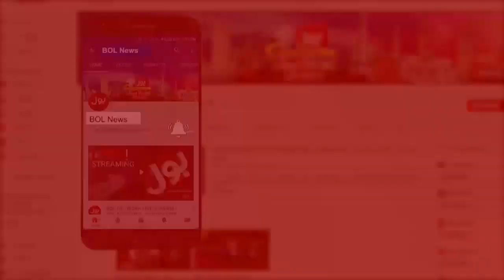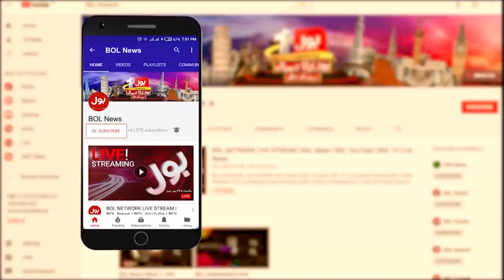Extreme weather Records in Karachi | Aj Ki Taza Khabar with Sumaiya Rizwan Full Episode 17th July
Extreme weather Records in Karachi | Aj Ki Taza Khabar with Sumaiya Rizwan Full Episode 17th July 2020